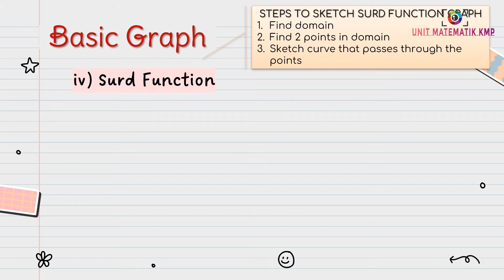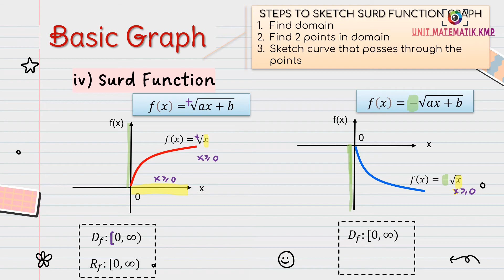AM015 CHAPTER 5 (LECTURE 2 OF 9) PART 1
FUNCTIONS & GRAPHS
Surd function